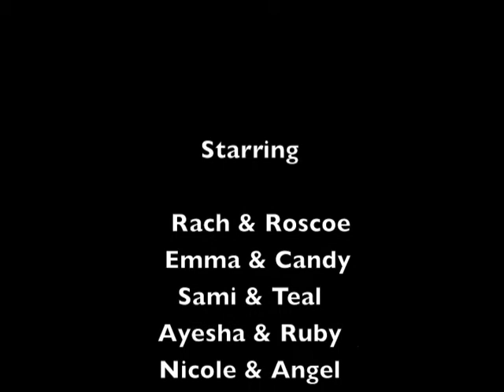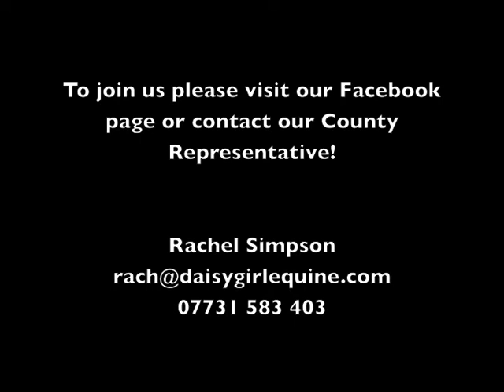MGA Cumbria Promo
This is the MGA Cumbria squad and this is what they do!